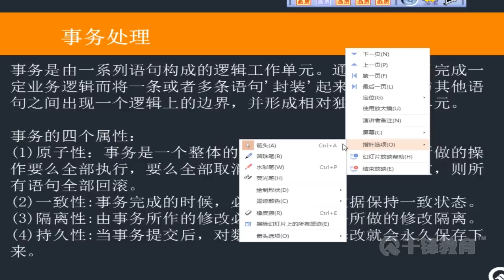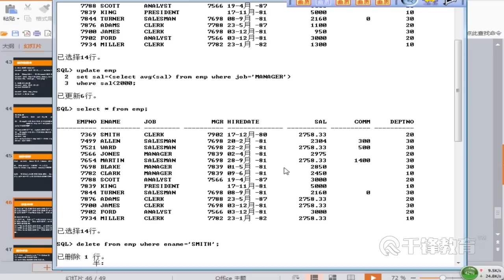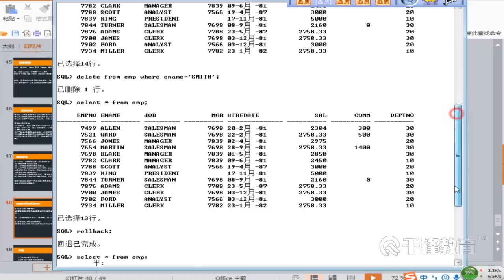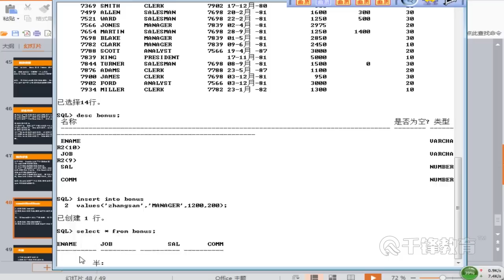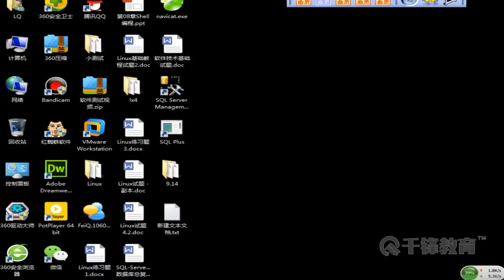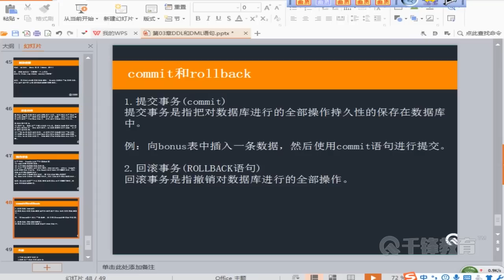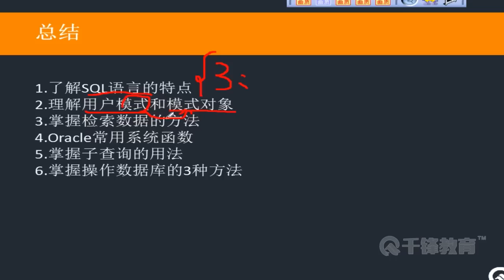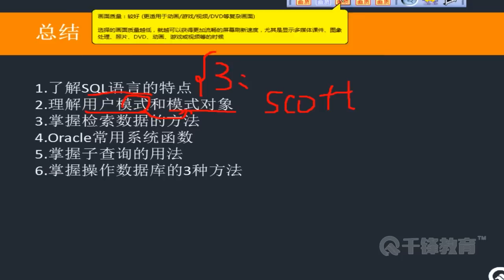千锋软件测试教程：26 dml应用续十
【千锋软件测试】Oracle数据库基础教程（30集）
课程介绍
本课程以Oracle的Moracle数据库为例对比Mysql数据库的基础知识进行讲解，让读者了解数据库基础SQL，虽然数据库管理系统不同，但是核心的内容相似。